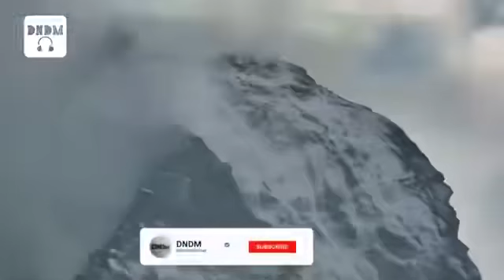Dildora Niyozova - Tushunmayapsan (remx)